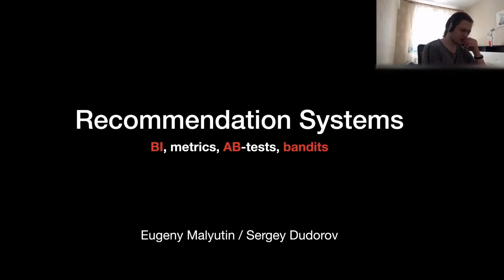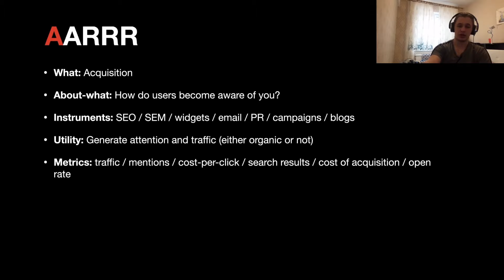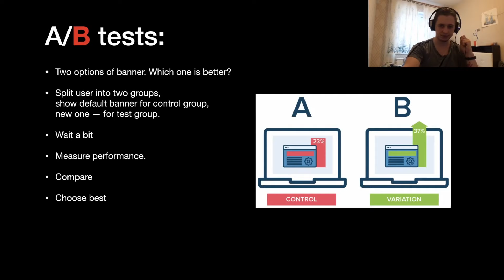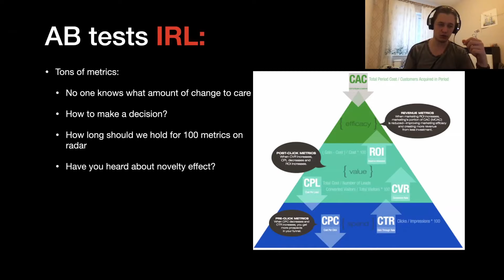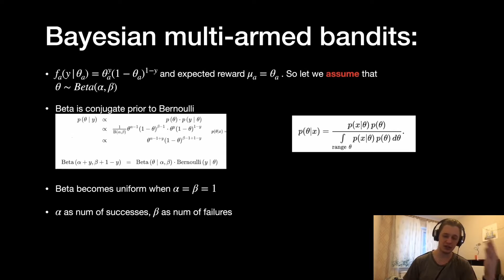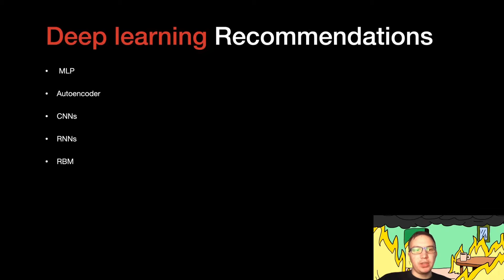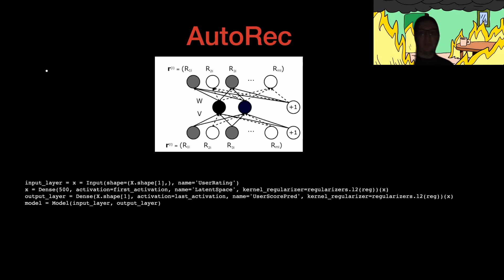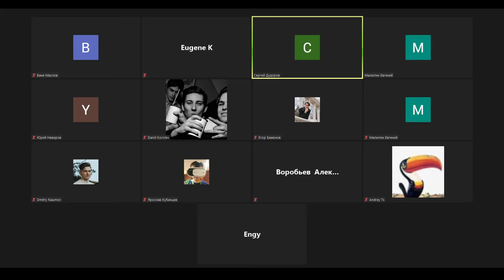4 lecture - RecSys | AB/AA - tests; Bandits; Deep learning